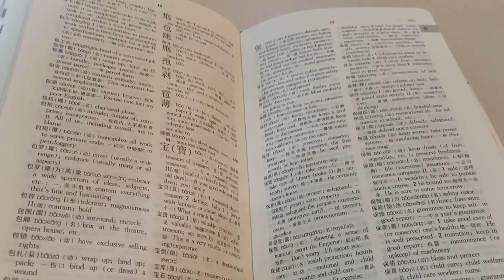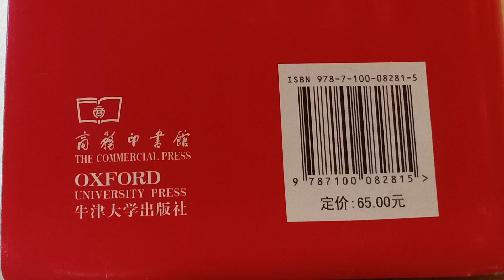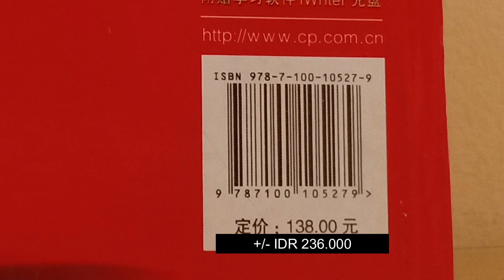3 Rekomendasi Kamus Mandarin Bagi Chinese Learners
Hai semua! di video ini aku mau membagikan rekomendasi kamus mandarin yang biasanya dipakai oleh banyak orang yang sudah terbukti bagus yah. Disini aku merekomendasikan 3 kamus yang bisa kalian beli atau install, simak videonya sampai habis ya, karena aku akan memberi penjelasan detail dan harganya.

yang belum follow instagram aku ayo follow, let's be friends!

Don't forget to check my playlists! :D